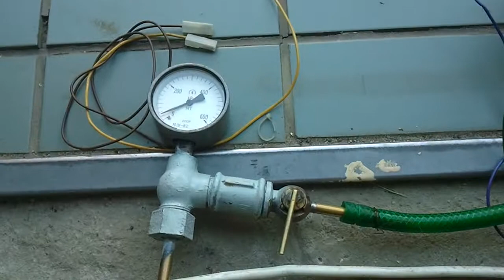Siłowniczek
Test siłownika własnej konstrukcji i wyspy zaworowej z... pralek automatycznych :D